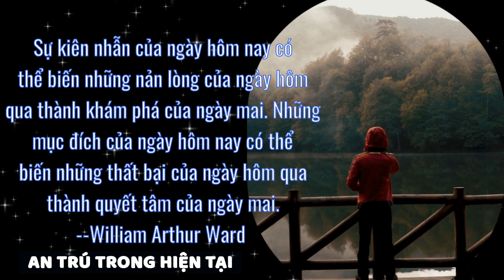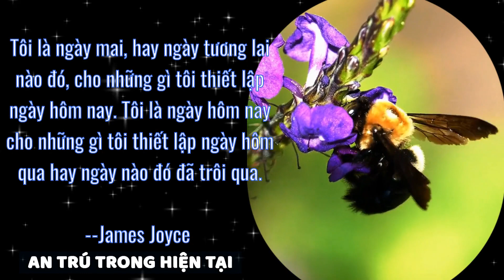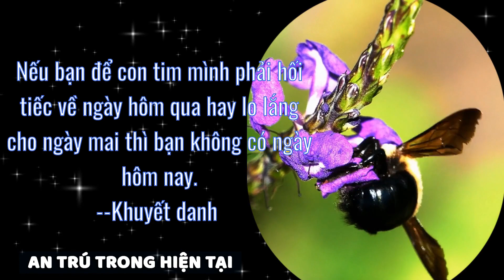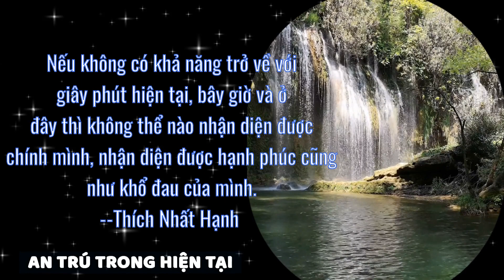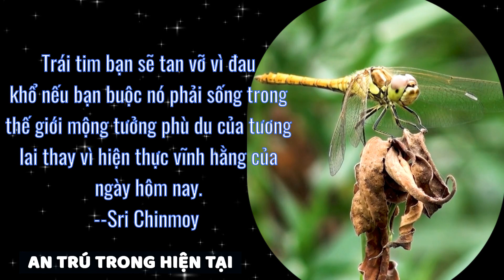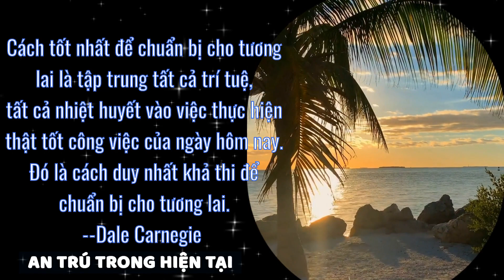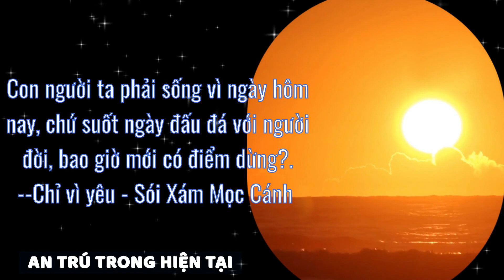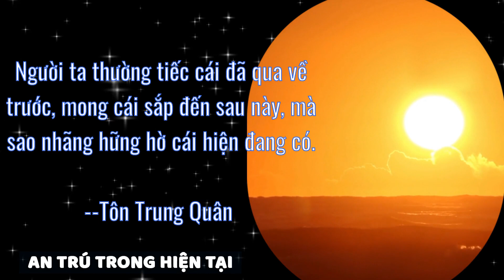Những danh ngôn về chủ đề An trú trong hiện tại để bạn trở nên bình yên hơn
Bạn đang cảm thấy căng thẳng, lo lắng và mệt mỏi trong cuộc sống hiện tại? Hãy thử tìm kiếm sự An trú bên trong mình. Trong video này, chúng tôi sẽ chia sẻ với bạn những danh ngôn tuyệt vời về chủ đề An trú trong hiện tại để giúp bạn đạt được tình trạng bình yên và tĩnh lặng trong đời sống hàng ngày. Hãy cùng chúng tôi khám phá và tìm hiểu thêm về những lời truyền cảm hứng này!